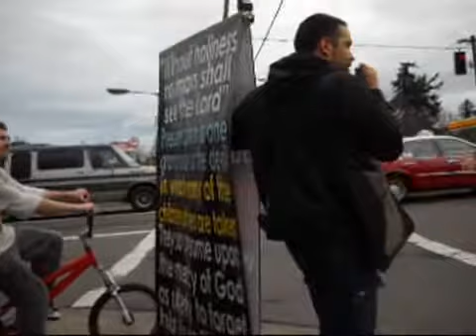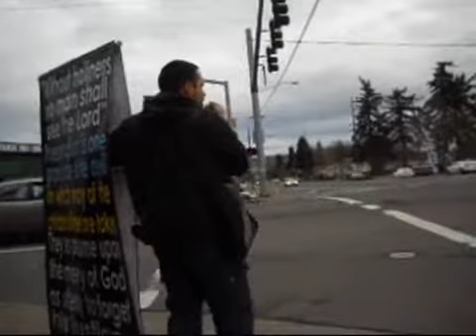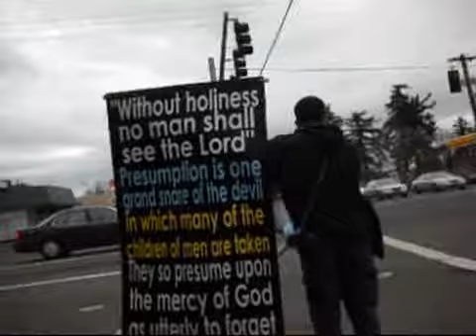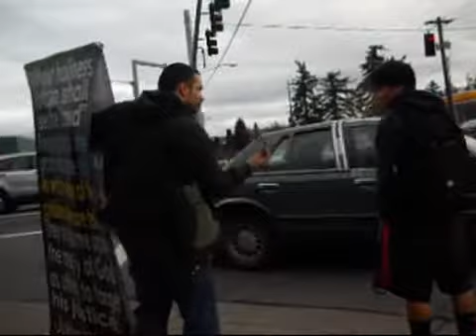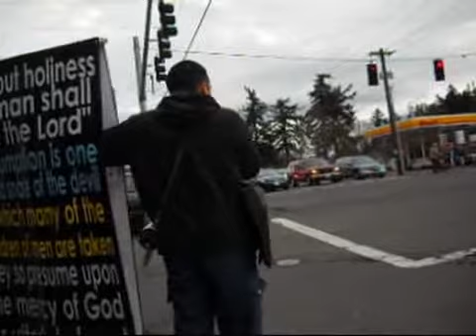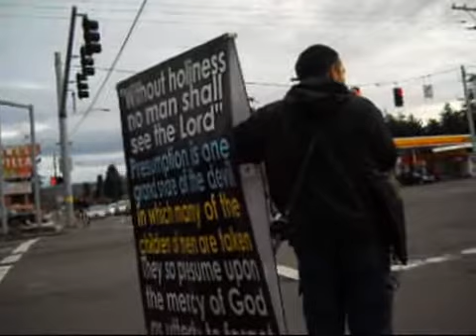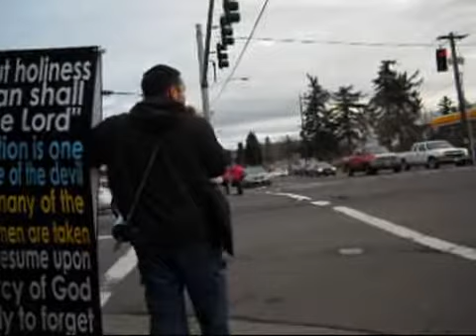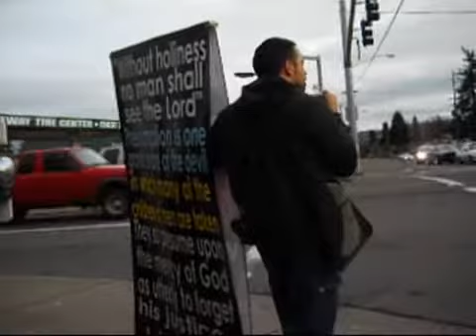Joshua, the book of conquest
part 2 in the wednesday on powell , preaching